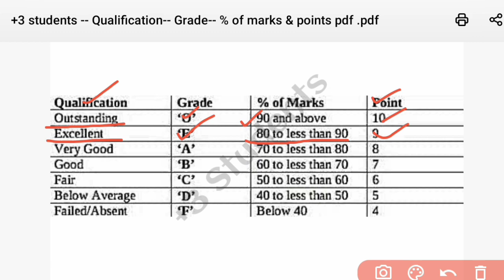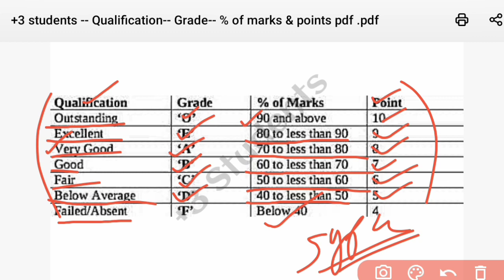+3 Pass marks // Grade //Percentage (%) of marks // Points // SGPA // Credit Points & Qualification